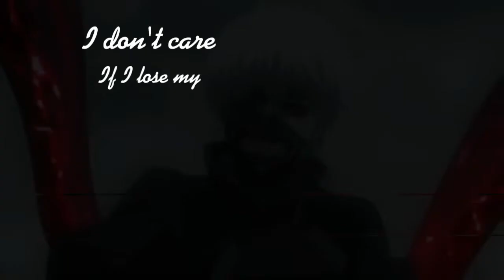Random edit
Heyyy welcome or welcome back to one of my v video

Byeeee💫